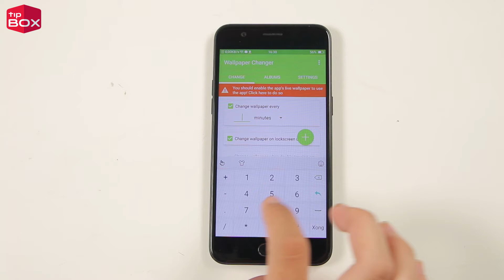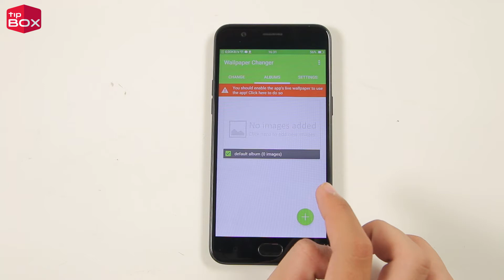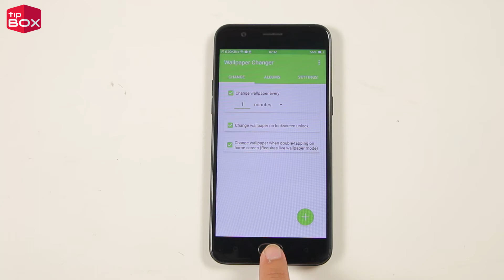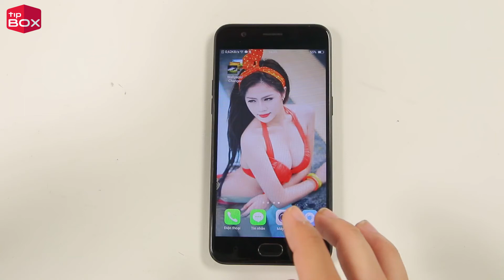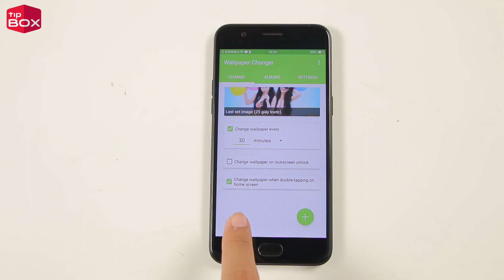Cách làm hình nền Android tự động thay đổi theo ngày cực chất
Trong video này, bạn sẽ biết cách làm hình nền hay wallpaper cho Android tự động thay đổi theo ngày cực chất.